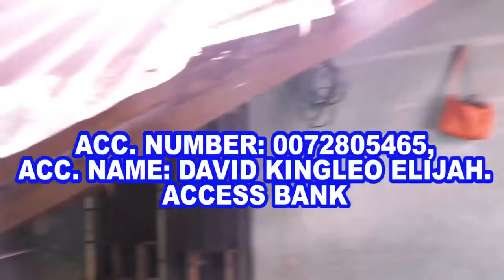PROPHETIC TOUR OF RESCUE BY MAJOR PROPHET DAVID KINGLEO ELIJAH POSSIBILITY TELEVISION